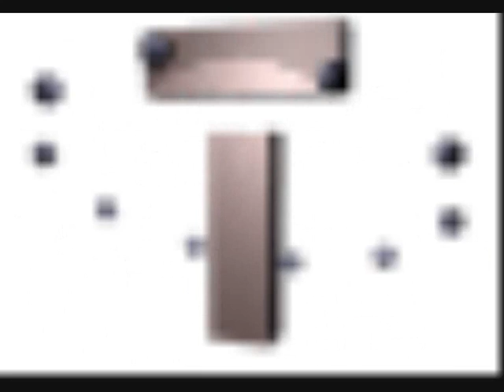JERRY BUTLER I'M JUST THINKING